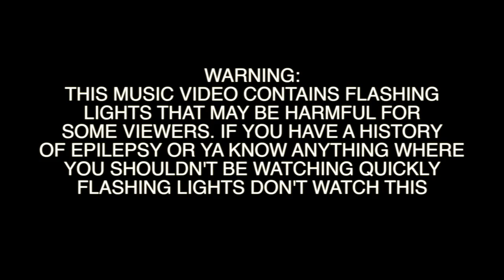goat - Hunter Funk's Funk Hunters (Official Music Video)